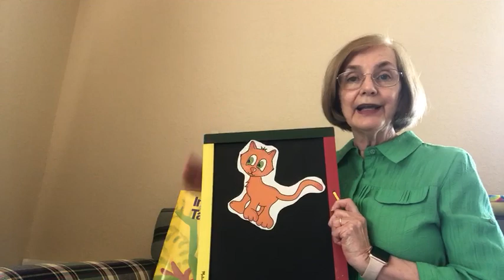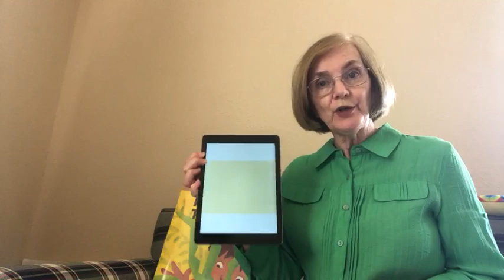Ms. Sharon does "A Hunting We Will Go" Flannel Board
Ms. Sharon says hello, talks about Libby the digital library, and does "A Hunting We Will Go" with rhyming on the flannel board.